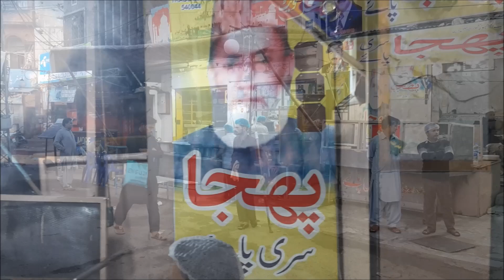Most Famous Phajja Siri Paye | Street Food Pakistan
Drive & Bite Brings you Phajja Siri Paye Lahore - Interesting Video of the real Phajja Paye wala at Androon City of Lahore is over 100 years old place for Siri Paye and Breakfast. Enjoy the video with locals interview as well... Must watch this special Youtube Video.

Here is truly famous Lahori taste we will talk about. Not even the neighboring cities of Lahore have been found to be that keen about Paye (feet) or Siri (head) of goats.
Fazl e Haq knows as Mr. Phajja was the first person who started the idea with a Paye specialty restaurant in Hira Mandi, Lahore the Red light district (Taxali gate) named as Phajjay ke Paye. People came to this place early every morning and wait in queues to have a breakfast of siri paye meat of goat feet and head. Siri, on the other hand, is not a breakfast item. A typical Siri meal is accompanied by assortments like Maghaz (brain), Zuban (tongue) and Khad (zuban) – everything cooked of course. You eat it with Roti or Kulcha or even with naan.

Music Credits